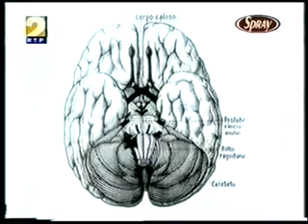Três Tristes Tigres - Zap Canal